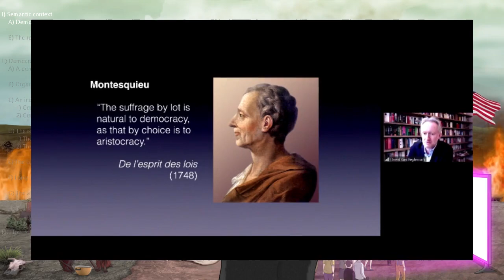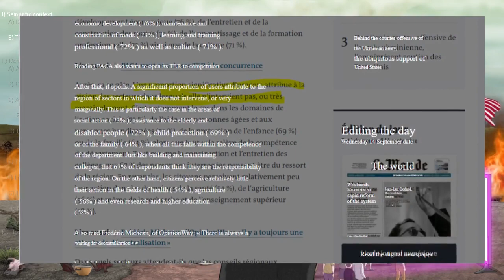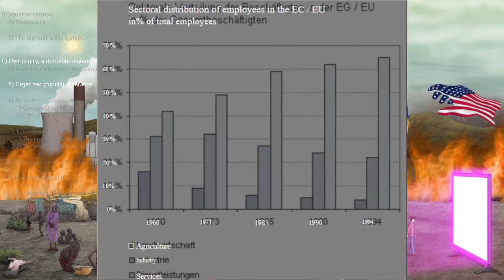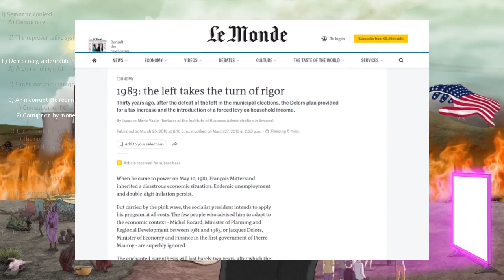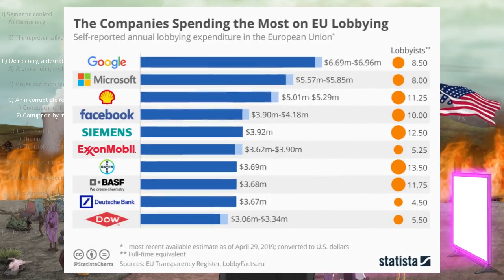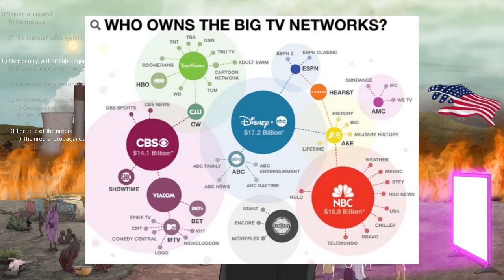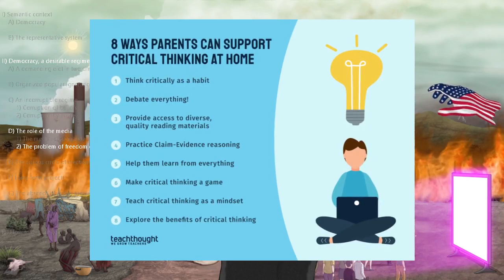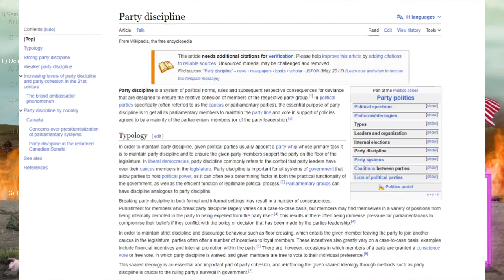Developped countries are not democracies - Why democraties do not have elections